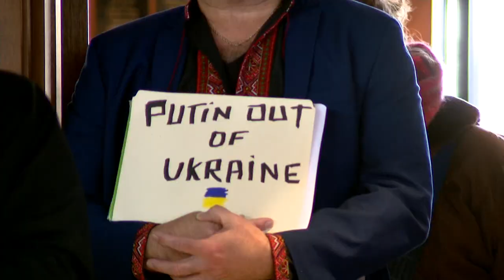Yonkers’ St. Michael’s Ukranian Church holds special Mass on day of prayer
Westchester County Executive George Latimer had declared Feb. 27 as a day of prayer for Ukraine in Westchester County. H